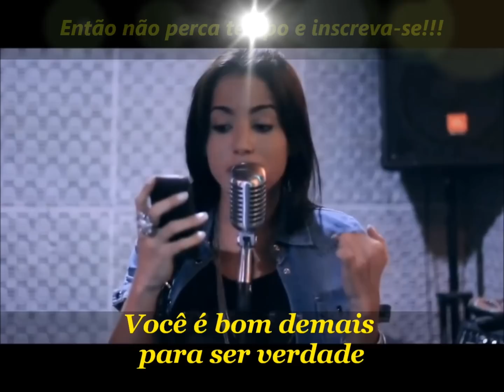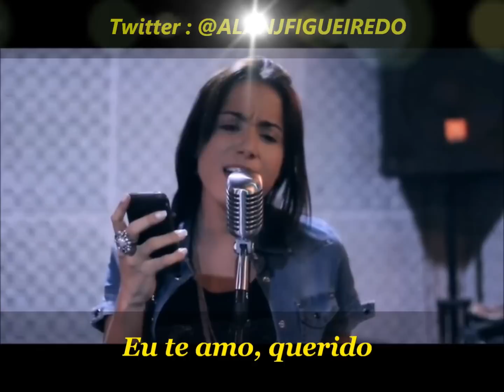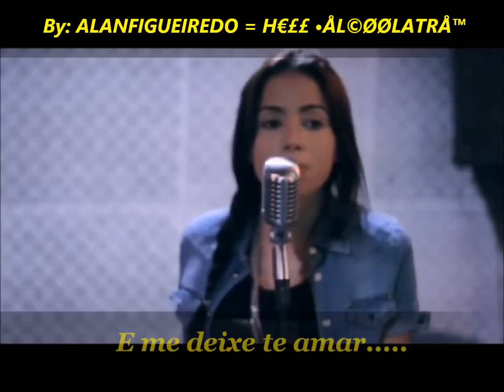Anitta Lauryn Hill Cover Can't Take My Eyes Off You Tradução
Aos 8 anos de idade já começava a brotar um talento promissor. Eram tempos de cantoria na Igreja Santa Luzia em Honório Gurgel. Depois com 15 anos, ainda nos tempos de colegial no segundo ano do segundo grau, Anitta chegou a dar aulas de dança de salão. Mas queria o destino que ela realizasse o sonho de cantar nos bailes. E assim foi. No começo, a menina extrovertida e muito brincalhona cantava e encantava a galera nos bailes de dança de salão. Mas foi em 2009 que aconteceu o grande salto na carreira de Anitta. Ela postou um vídeo no You Tube, mostrando seus dotes de dançarina e cantando, afinadíssima, músicas de Priscila Nocetti, de quem sempre foi grande fã. A carioca Anitta chamou tanta atenção, que logo foi notada pelos DJs da Furacão 2000, sempre antenados com as novidades que rolam na Web.
E assim, à semelhança do cantor americano Justin Bieber (descoberto ao postar seus vídeos na Internet), Anitta foi chamada para um teste nos estúdios da Furacão 2000. O resto da história é fácil de imaginar. Em pouco tempo, sua primeira música de trabalho "Eu vou ficar", feita sob medida pelo produtor Batutinha, feríssima da Número Um, a colocou entre as mais pedidas no ranking das FM que tocam funk no Rio, meiga e abusada é o sucesso do momento!